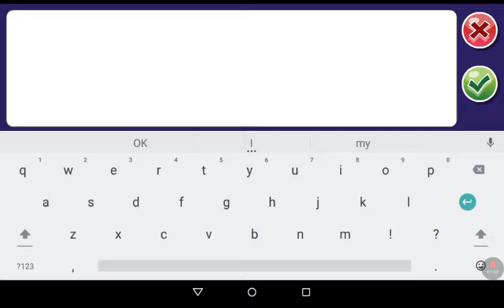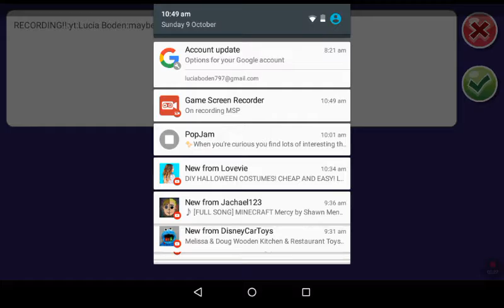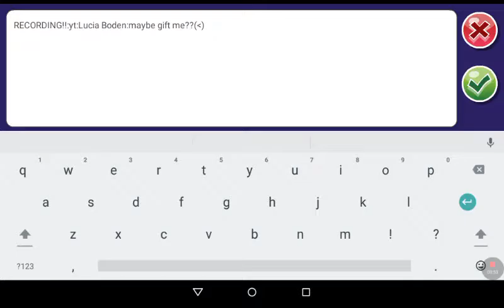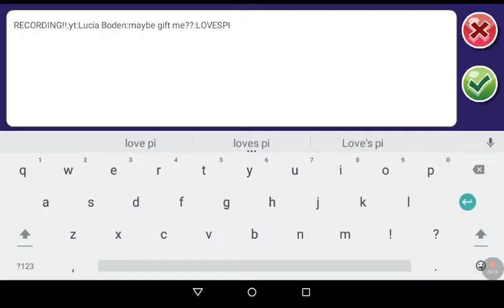MSP Let's Play!!! Episode 1